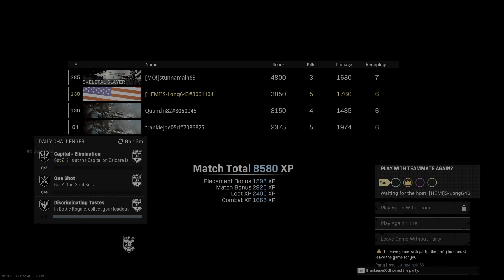Call of Duty: Modern Warfare Bootheel Killa,Stunna Frankie and Art